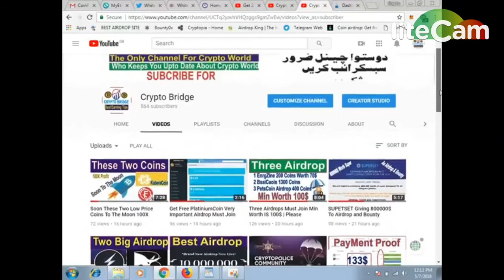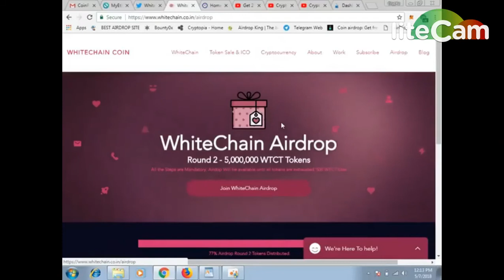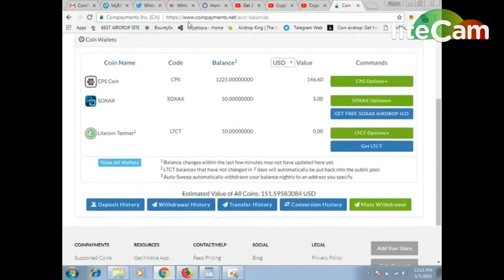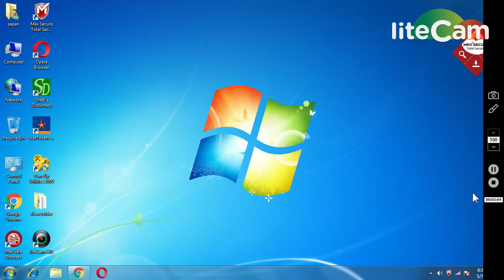820 WTC TOKENS IN WAVES ADDRESS || REGISTER COINPAYMENT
1) BOOKMARK MY SITE FOR TOKEN UPDATE ABOUT EXCHANGE

     PQlI22dostomA
3) JOIN MY TELEGRAM CHANEL FOR TOKEN EXCHANGE :